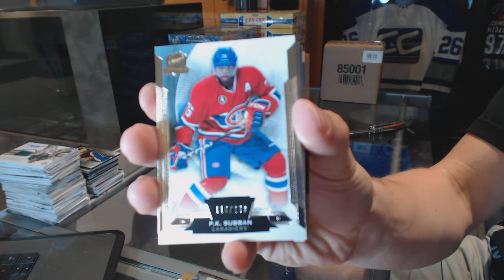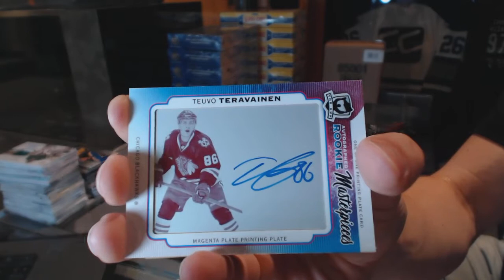14-15 Upper Deck The Cup Hockey Box Break - C&C GB #6405